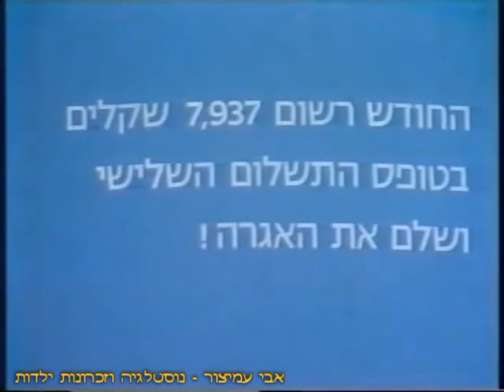הפסקת פרסומות - יש דרכים רבות (1) - לצאת בריקוד - ערוץ 1 - רשות השידור - 1984 - סרטון #1069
ערוץ 1 - רשות השידור - 1984 - Israel TV Commercials Channel 1
תשדירי שירות - אגרת רשות השידור - יש דרכים רבות לצאת בריקוד - אבל יש רק דרך אחת נוחה לשלם את האגרה
הוראת קבע בבנק - הדרך הנוחה לתשלום האגרה!

בברכה,
אבי עמיצור.